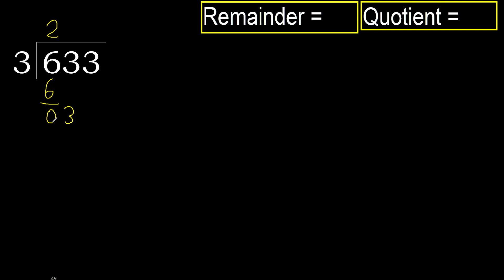Divide 633 by 3 , remainder . Division with 1 Digit Divisors . How to do